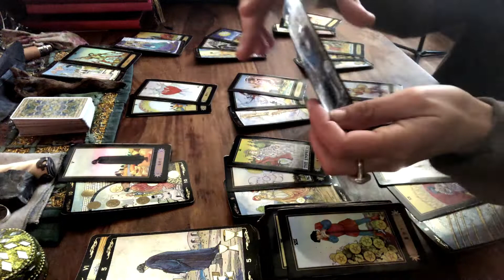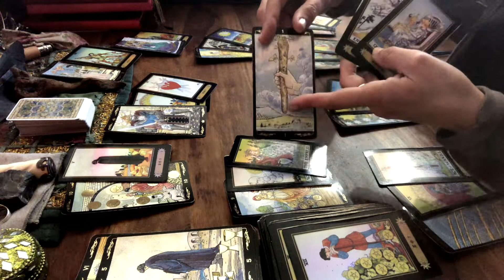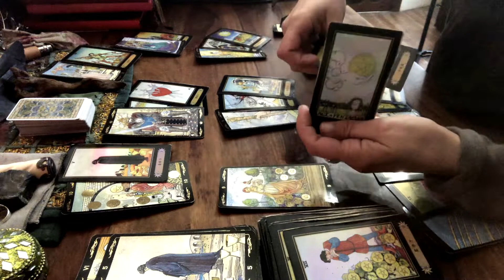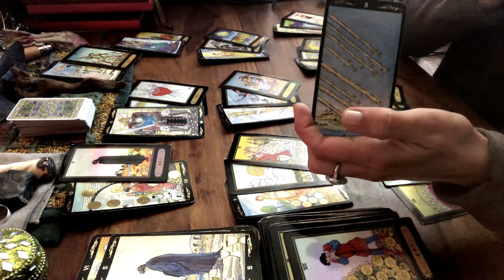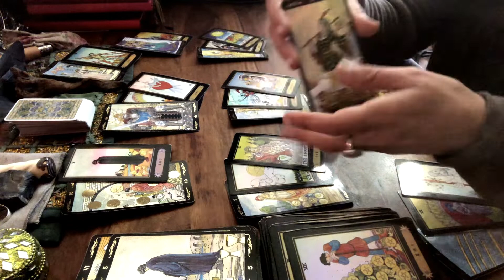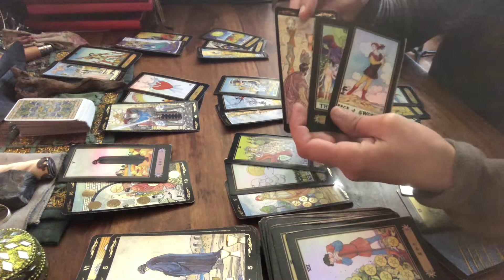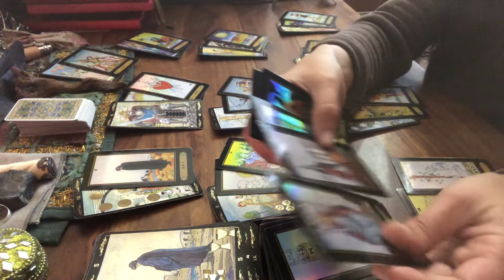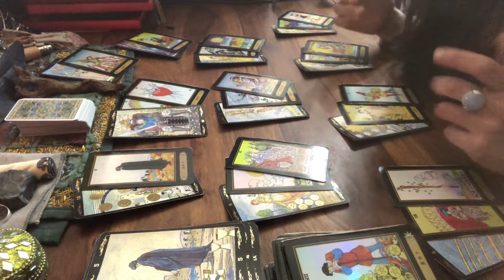LION JUILLET 2020 "nouvelle passion en vue"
Guidance du mois de juillet 2020 pour les signes du LION.